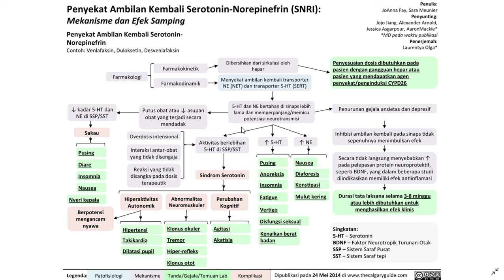SNRI Mekanisme dan Efek Samping | Obat Gangguan Kejiwaan | Healthy | Belajar Ilmu Kesehatan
semoga bermanfaat :)